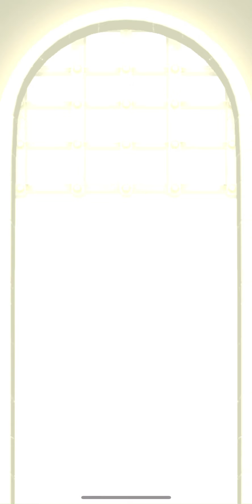【ドラクエタクト】第51回闘技場1日目。ウエイト無制限！重量級の熱い闘いが今始まる！